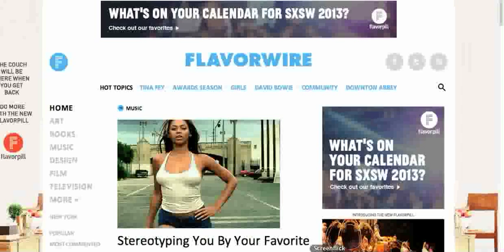fpillshake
Flavorwire does the Harlem Shake. Use this link to make your fave website do a Harlem Shake